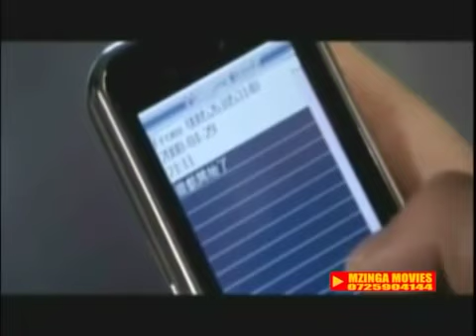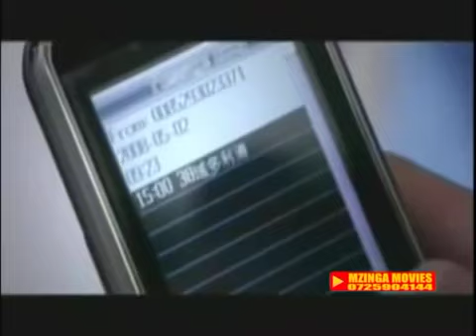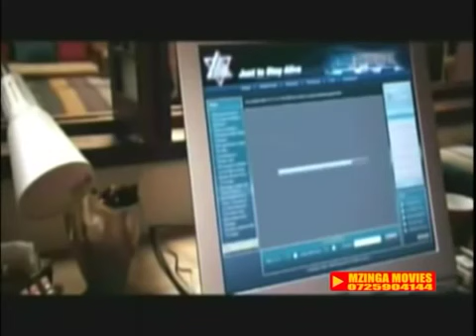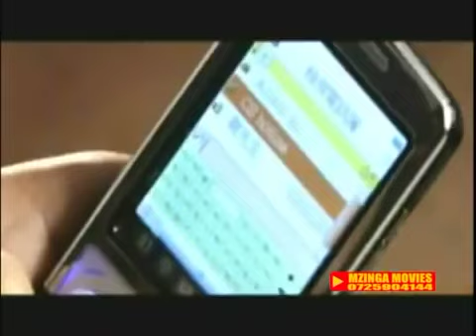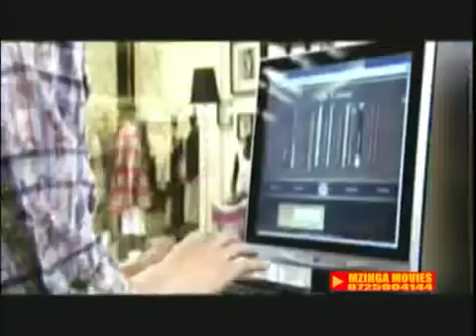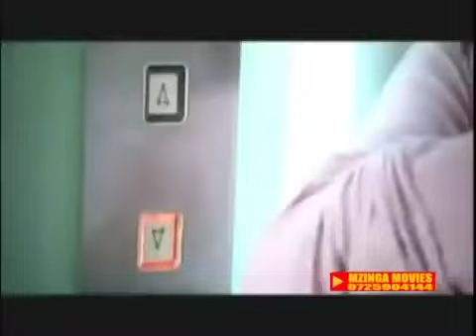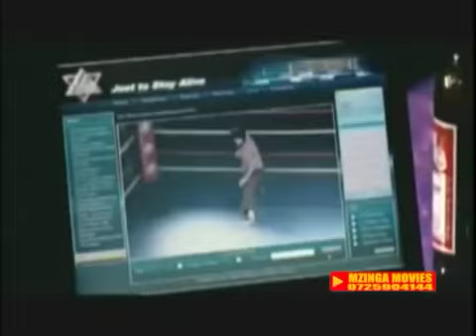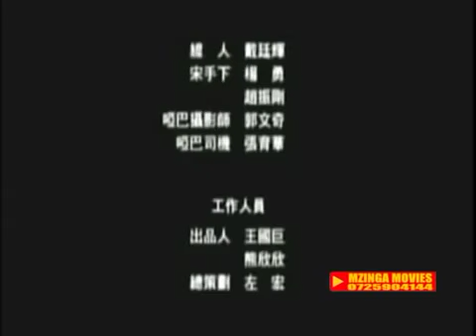DJ AFRO NEW ACTION MOVIE.Ninja masters